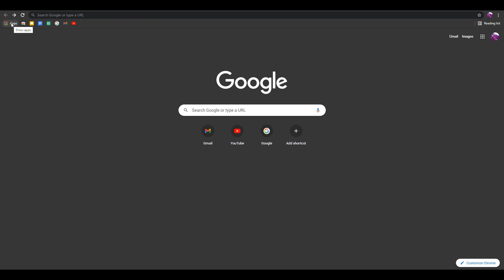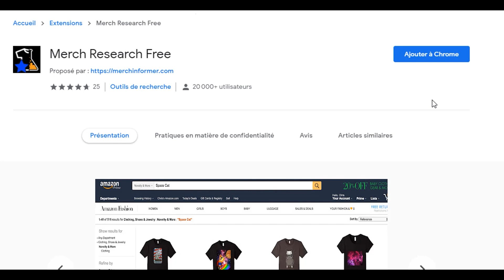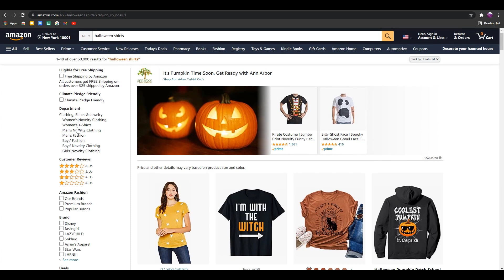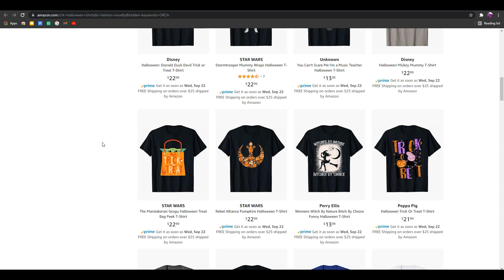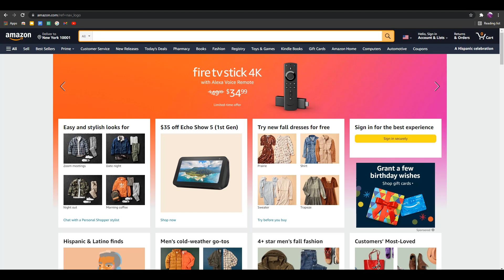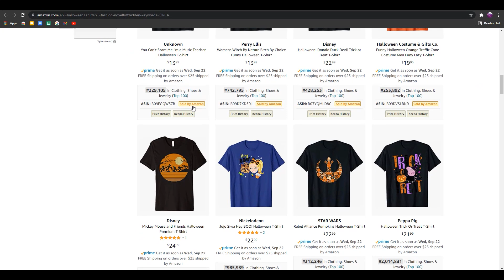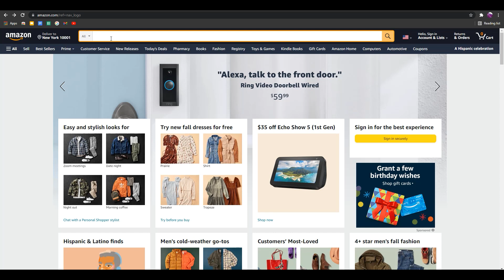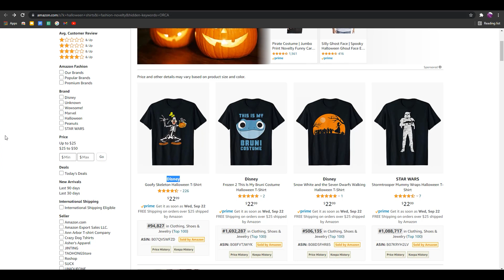أقوى إضافتين لميرش باي أمازون على جووجل كروم | Merch By Amazon Google Chrome Extensions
في هذا الفيديو سنتكلم على أهم الأدوات و من بينها أقوى إضافتين لميرش باي أمازون على متصفح جووجل. كما سأريكم أهم إستخدامات هاتين الإضافتين للربح من Merch By Amazon، التعرف على المنافسة و إيحجاد النيشات المربحة و توفير الوقت الذي هو أهم عامل في الربح في مجال الـ POD أو Print on demand
💻 تابعني على مواقع التواصل الإجتماعي